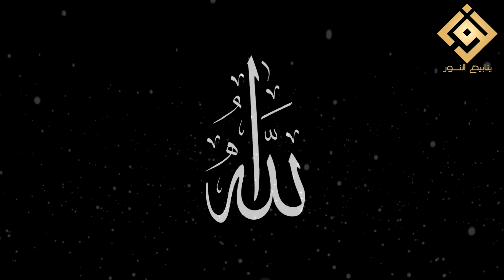تحول الأحوال - الشريف الشيخ زكريا الجعفري الطيار